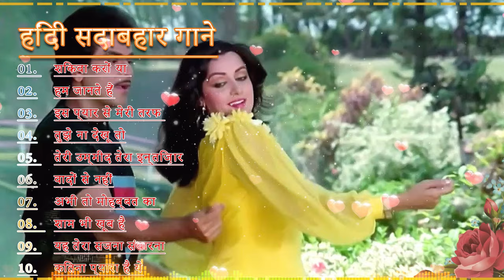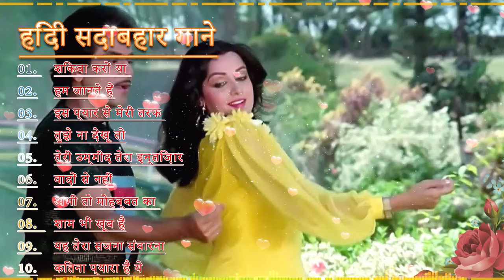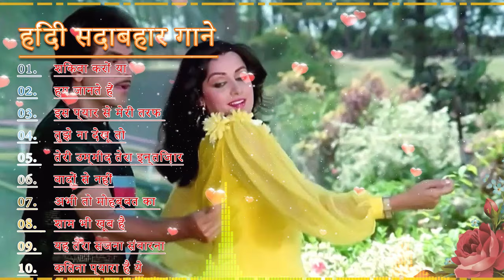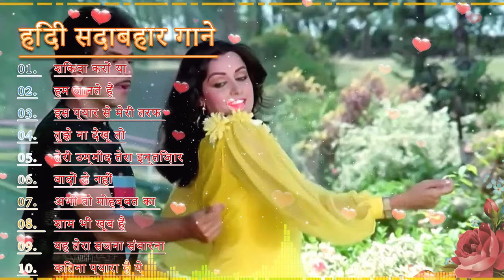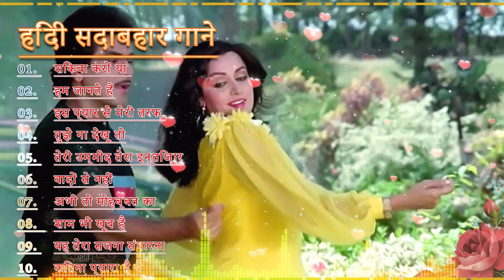Love Song 🌹 Dil Full Songs 🌹 Aamir Khan, Madhuri Dixit 💗सदाबहार गाने 🌹Evergreen Melodies